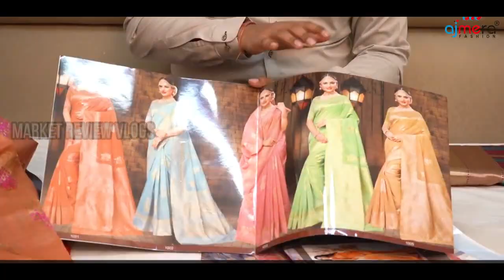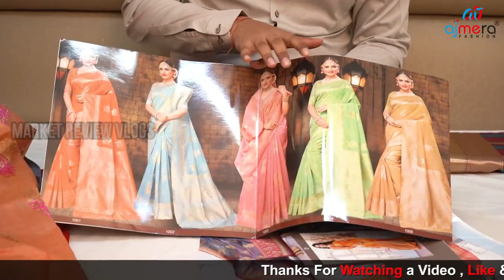कोरा सिल्क Saree खरीदे सीधा मैन्युफैक्चरर से,Banarsi Kora Saree,kora silk Cotton Saree in Surat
Ajmera Fashion.

best wholesale saree dealers in surat,